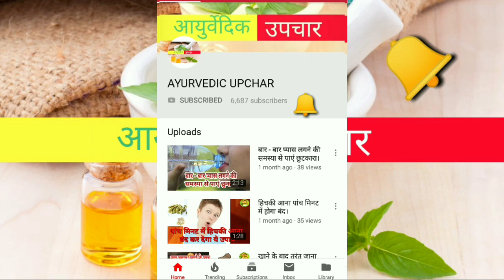पेट से लेकर चर्म रोग तक ठीक कर देता है अमलतास। // benifit of amaltas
कई गंभीर रोग की  दवा है ये पेड़ के सभी भाग।

 धन्यवाद!

ayurvedic upchar / आयुर्वेदीक उपचार